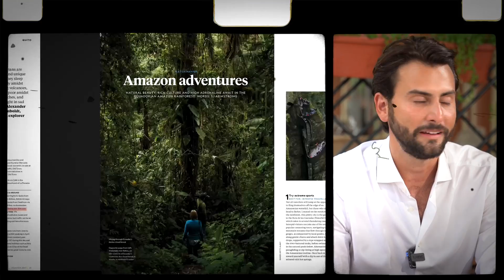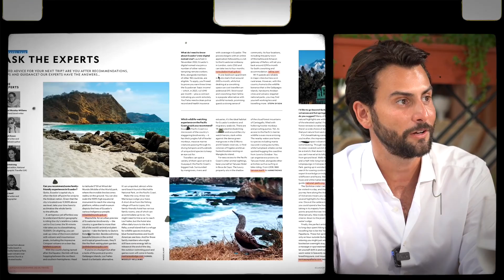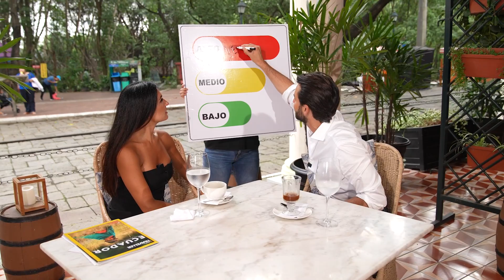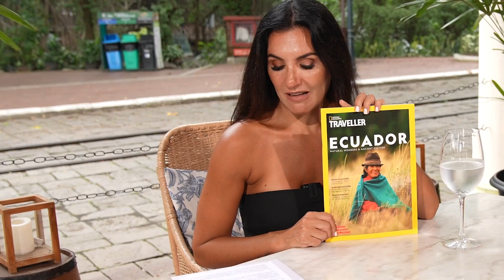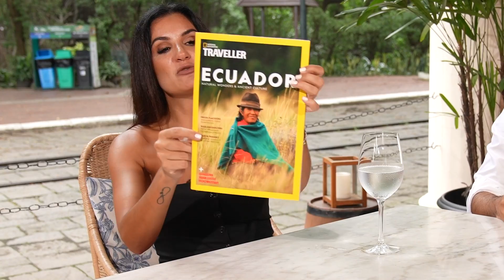Niels Olsen en Turcafé ☕️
¿Se puede hablar de turismo mientras el país atraviesa una escala de violencia nunca antes vista? Si, si se puede.